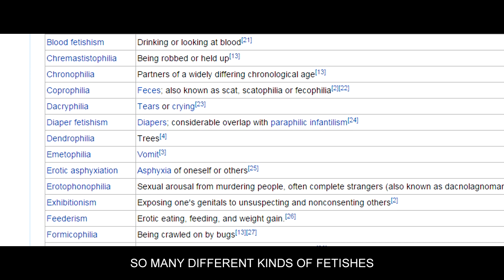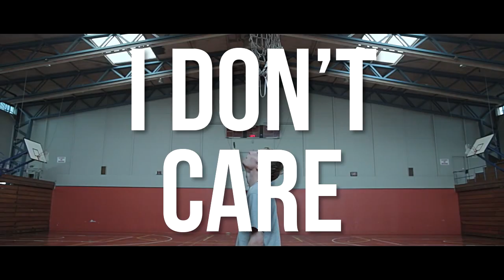Soiled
I dreamt of a song. It was twisted.